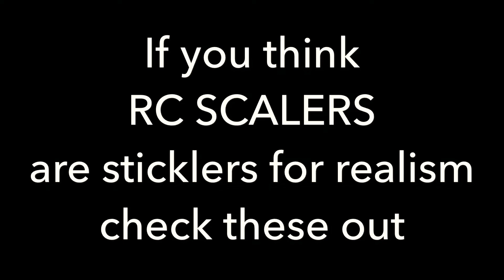Indoor crawler course at 1320 Slot Car Drags with the Wraith.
It’s a rainy day and a day without tiny trucks is a sad one. Luckily there is another option. These are 1/24 scale slot cars that run blisteringly fast. If there’s a drag slot car track near you you should watch a round of racing.